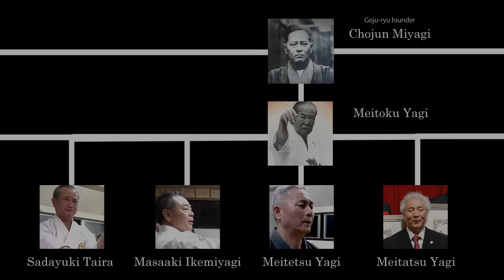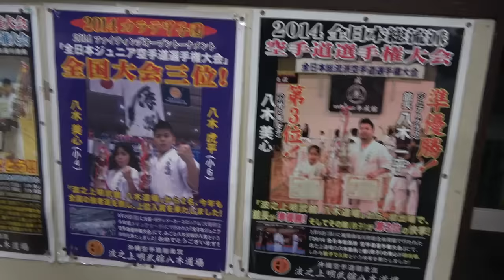Goju-ryu Karate Sparring | Sport Kumite & Full contact | スポーツ組手＆フルコンタクト空手 | 沖縄伝統空手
Let's learn the real Okinawa traditional karate now with the members

剛柔流明武館　八木道場総本部　八木一平先生への取材、稽古の問い合わせは下記まで
Goju-ryu Meibu-kan headquarters：
To apply for interviews and lessons with Ippei Yagi sensei, please contact the following.

If you would like to contact sensei,to join or make a seminar,please mail to the following address.

Goju-ryu#OkinawaKarate#kumite